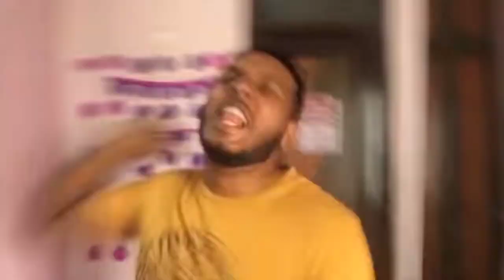Karthik Surya vlogs starting and ending compilation || ഇൻട്രോയും ഔട്രോയും || VEREY LEVEL